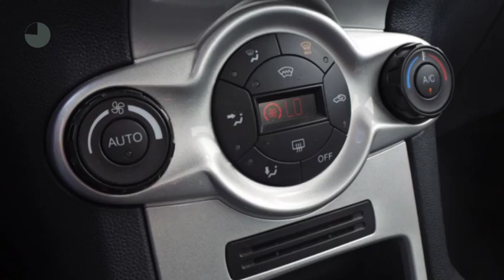Ford Fiesta 1.25 TITANIUM X-PACK Pdc/ Ecc/ LM/ Cruise